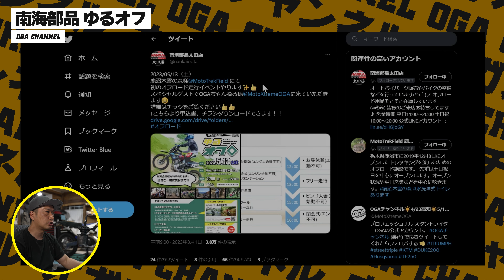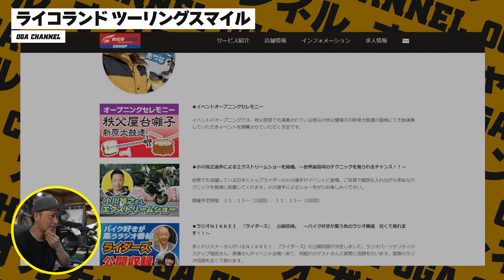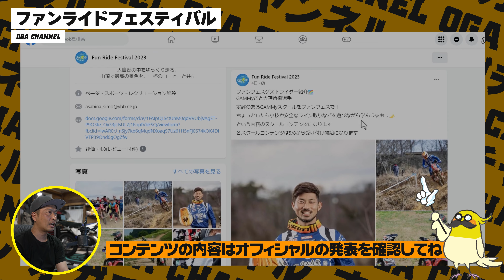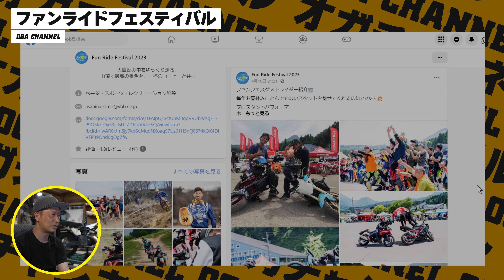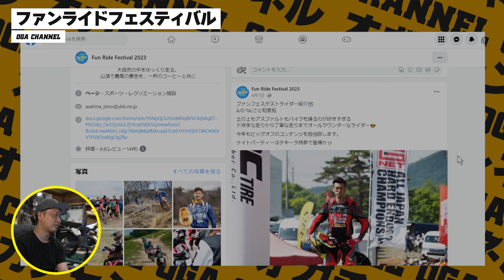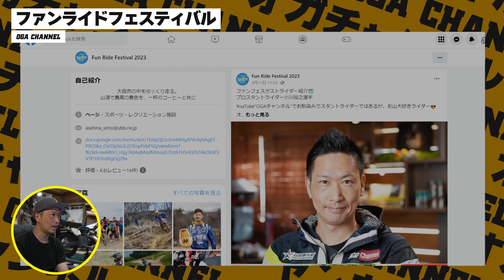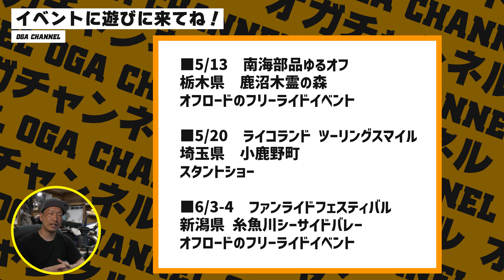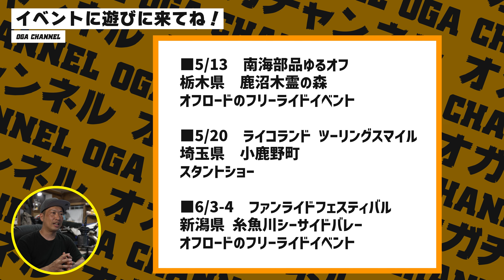【バイクイベント情報】スタントショー＆オフロードイベント満載！是非遊びに来てね！！グッズも作ったよ♪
‹ファンライドフェスティバル›

‹チャプター›
00:00 グッズつくりました！
01:38 イベント出演情報
02:17 南海部品ゆるオフ
03:53 ライコランド　ツーリングスマイル
05:50 ファンライドフェスティバル
18:17 イベント出演情報

■動画制作依頼について
OGAチャンネルでは動画の制作も承っております。

■スタントショー、TV、CM、PV、MV、映画、イベントなどへの各種出演依頼はこちら

■受賞歴 国際大会表彰台獲得数
2017 ヨーロッパ SBI 準優勝
2017 アメリカ 全米選手権XDL Round1　決勝3位
2017 アメリカ 全米選手権XDL Round1　ドリフトコンテスト優勝
2016 ヨーロッパ SBI サークルチャレンジ優勝
2016 ヨーロッパ SBI 決勝3位
2015 アフリカ International Contest、決勝3位
2014 アフリカ International Contest 決勝3位
2014 ヨーロッパ Stunt Battle Europe　決勝3位
2011 アメリカ STUNT WARS 全米OPEN Round2 決勝3位